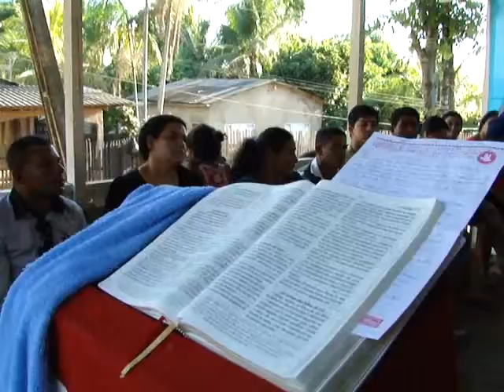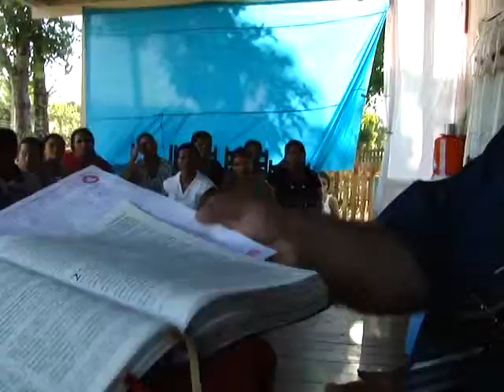PREGAÇÃO 02 02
MINISTRANTE PB CASIMIRO PEIXOTO 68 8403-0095 oi / 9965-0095 vivo / 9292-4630 claro